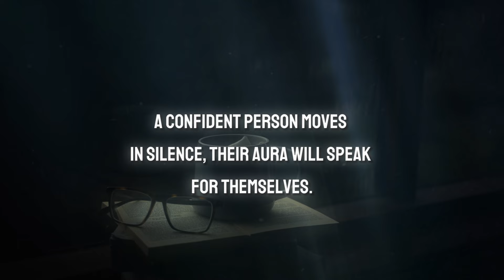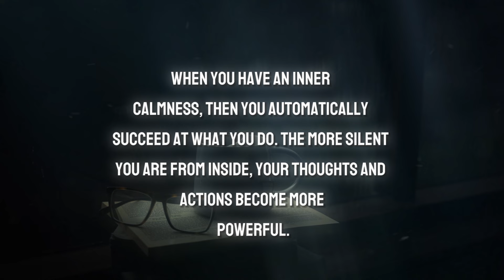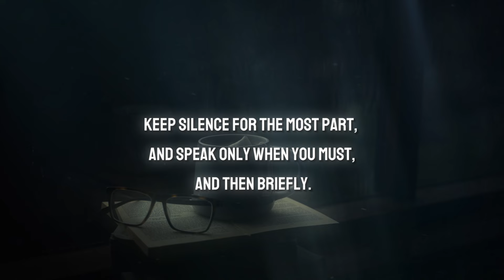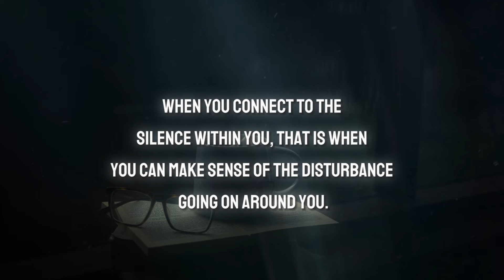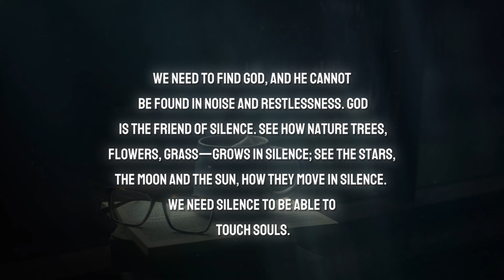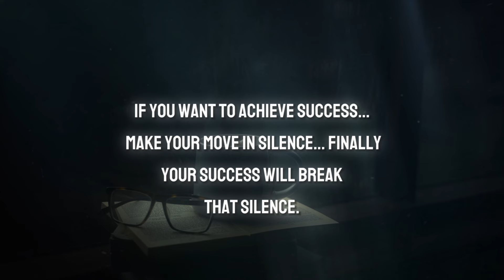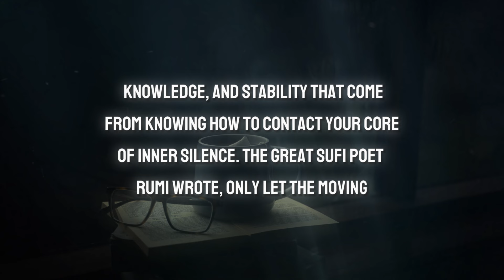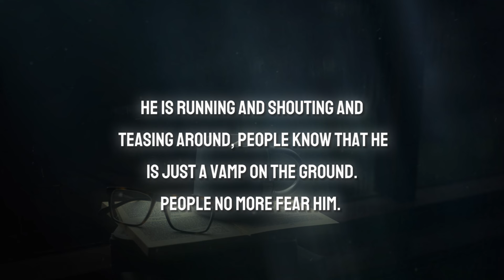Build In Silence | Must Watch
In a world where noise and self-promotion often dominate, there's a revolutionary concept gaining traction: "Win In Silence | Build In Silence." This must-watch video delves into the profound impact of silence on achieving success and crafting greatness. Discover the art of quiet determination as we explore how staying silent about your goals and ambitions can actually fuel your journey towards them. Join us as we unravel the secrets of those who thrive in silence, achieving remarkable feats while staying under the radar. If you're ready to embrace a new perspective on success, hit play now and unlock the transformative potential of silence.